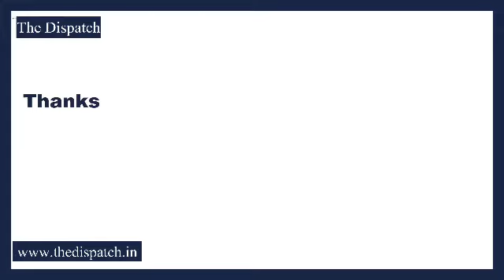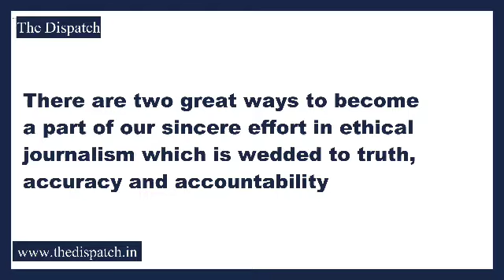Visuals from the residence of civillian at Alamdar Colony Eidgah, who was shot dead by unknowngunmen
TheDispatch l Visuals from the residence of civillian at Alamdar Colony Eidgah, who was shot dead by unknown gunmen in Bohrikadal, Srinagar.